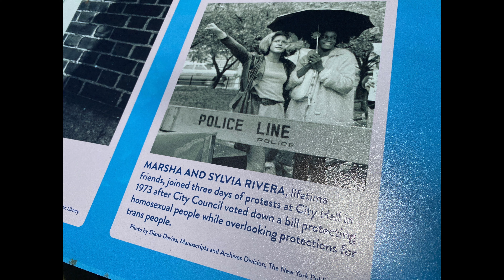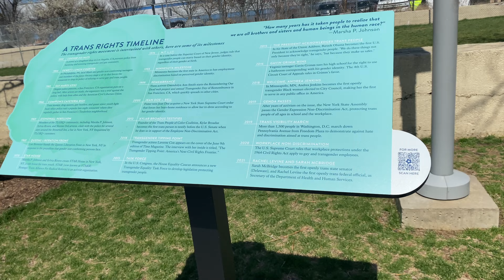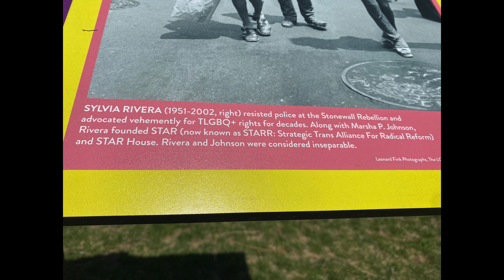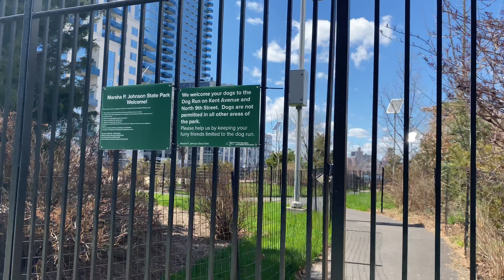Celebrate Pride: Marsha P. Johnson State Park, LGBTQ (Transgender) Hero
While you're enjoying the fresh air, read about one of the early LGBTQ activists, Marsha P. Johnson, at a park named for her. The first New York State Park named for an LGBTQ person.